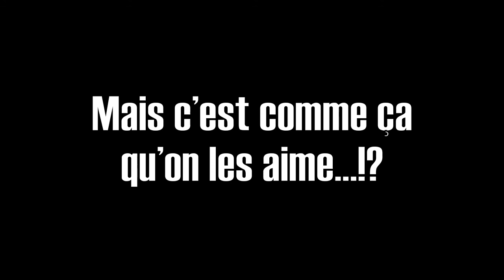Pitches Crouner : In Peace And Alone (dédié à tous les hommes battus)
Dernier morceau de Pitches Crouner pour ce début de 2010 avec comme support vidéo une petite illustration de la folie féminine (en tout bien tout honneur). Cette Track est dédiée à tous les hommes battus.